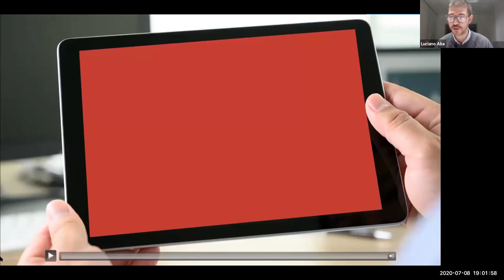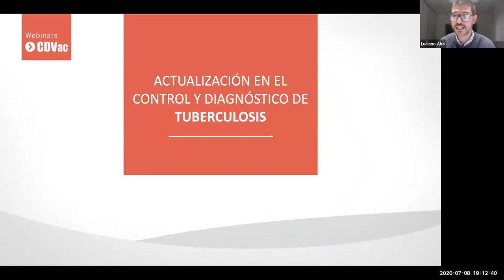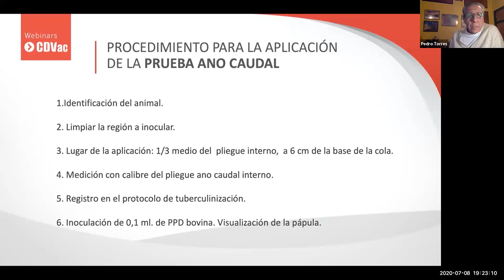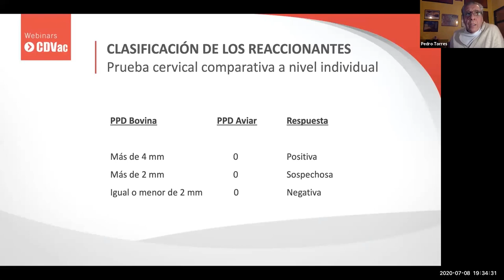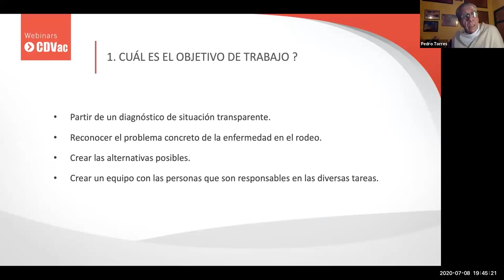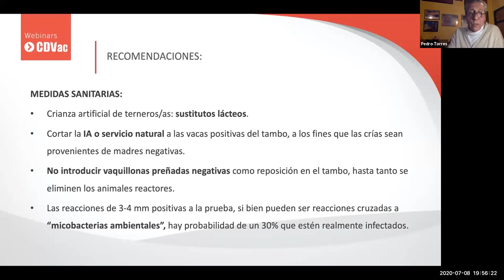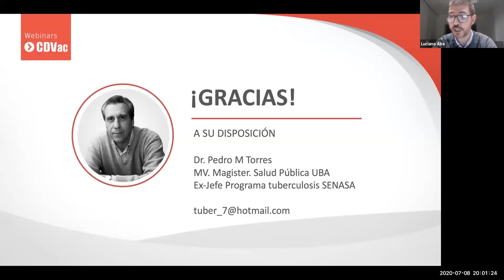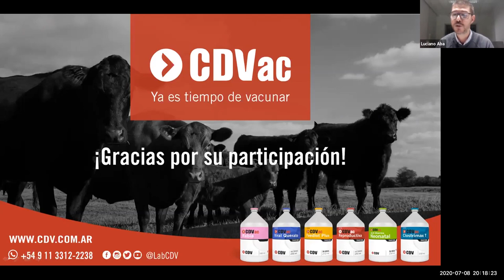Webinar CDVac - Pruebas tuberculínicas y Saneamientos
Actualización en el control y diagnóstico de Tuberculosis.

En exclusiva, el Médico Veterinario Pedro Torres (Ex Jefe del Programa de Tuberculosis en Senasa), habla sobre Pruebas tuberculínicas y saneamiento en bovinos.